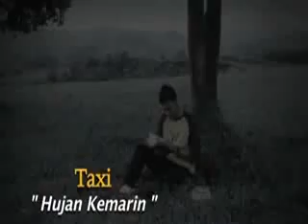TAXI Band - Hujan Kemarin